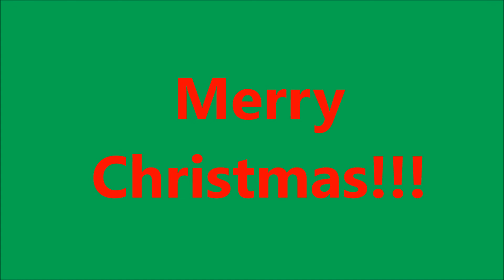Kansas City Southern Jingle Belles! Merry Christmas!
12/24/13
Kansas City, MO
Merry Christmas!

Kansas City Southern Belles to the tune of Jingle Bells.